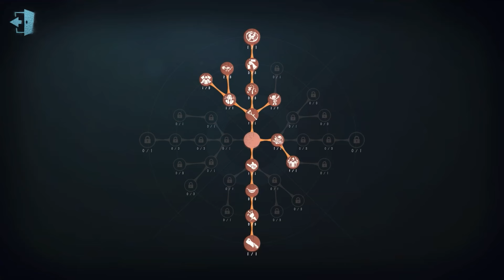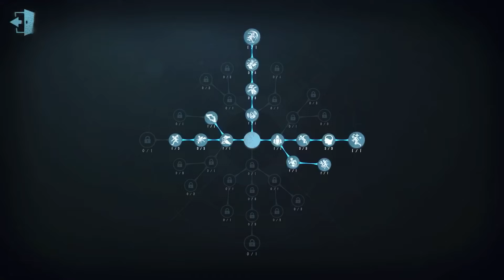#102 Patient | Pro Player | Moonlit River Park | Identity V